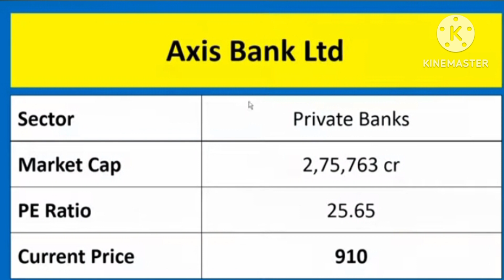4 Stock for Next Week 15 May to 19 May